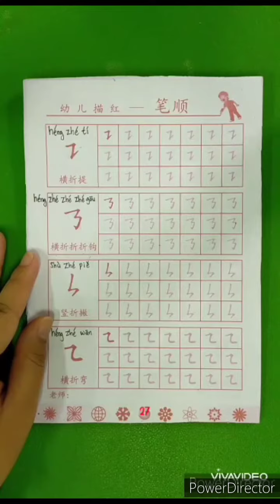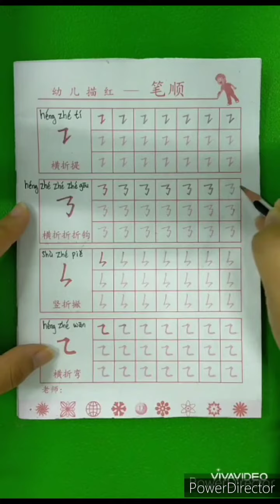TKB -- Bishunmiaohong hal 27 & 28 Tgl 20 Okt 2020